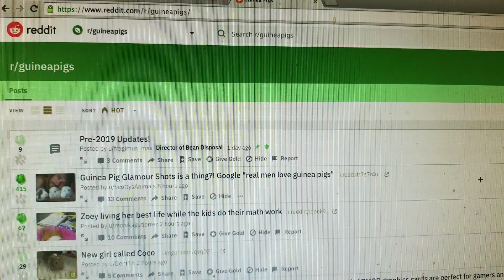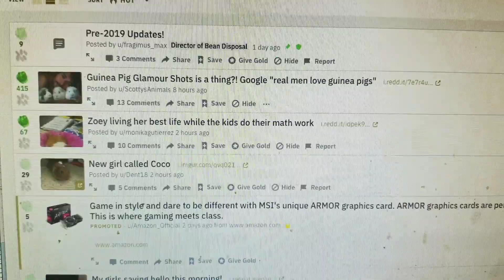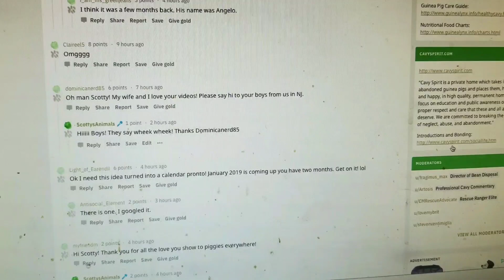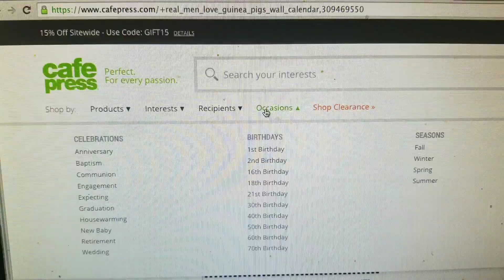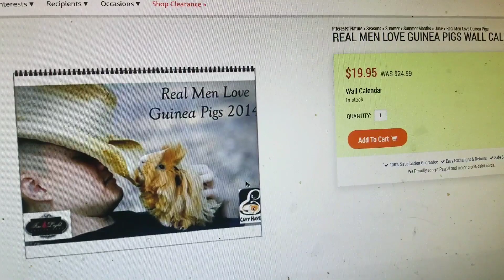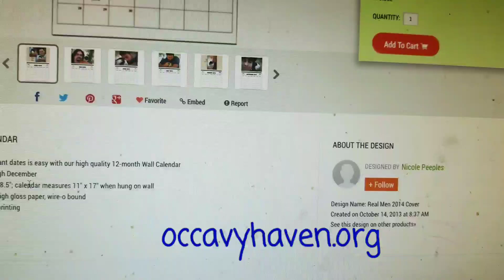Guinea Pigs on Reddit!